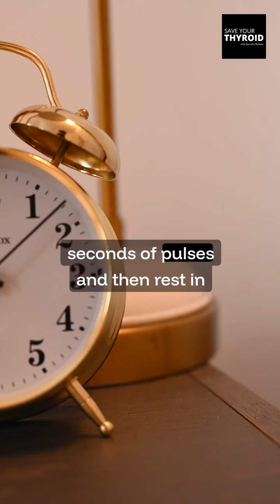NEW EPISODE TODAY! "I would go back and do this procedure a hundred times over." 🗣️ So, what is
NEW EPISODE TODAY! "I would go back and do this procedure a hundred times over." 🗣️

So, what is nPULSE ablation *really* like?

In our latest episode, patient Natalie Suarez gives her honest answer after her nonsurgical thyroid nodule treatment with Dr. Ralph Tufano. She shares her firsthand experience with **nPULSE (nsPFA)**, a cutting-edge ablation technology, and walks us through the entire 20-minute procedure, describing how Dr. Tufano’s step-by-step explanations made her feel comfortable and well-cared for.

Was it uncomfortable? How did her body react? And most importantly, what was the result?

Listen now to hear Natalie’s detailed account of a procedure that **significantly shrank her nodule** and, best of all, **preserved her thyroid gland**. Her story is a must-hear for anyone exploring alternatives to surgery.

🎙️ Podcast: Save Your Thyroid with Jennifer Holkem
🎧 Episode: What is nPULSE Ablation REALLY Like? Natalie's Honest Experience
🔗 Listen now on YouTube or at saveyourthyroidwithjen.com!